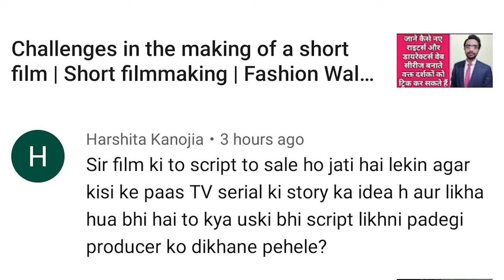TV show script writing | Should we write complete tv serial script before meeting producers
This video is TV show script writing. Should we write complete  tv serial script before meeting producers.

Thankyou.

how to write tv serial script, TV show script writing, Should we write complete  tv serial script before meeting producers, rs films productions, akash rajak, tv serial script writing, tv series screenplay, tv show screenplay, kya producer se milne se pehle tv serial ki script likhni chahiye,
Tips for writers, tips for aspiring writers, tips for new writers, tips for beginner writers, tv serial, tv show